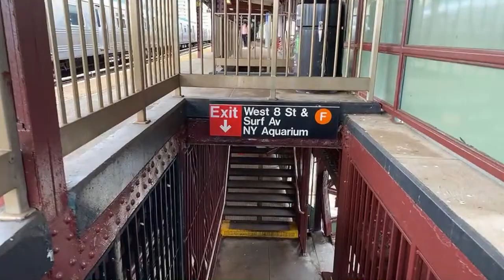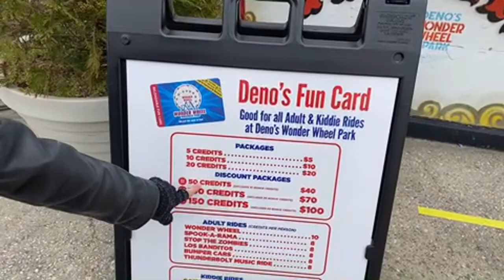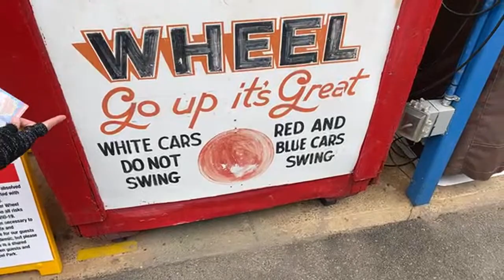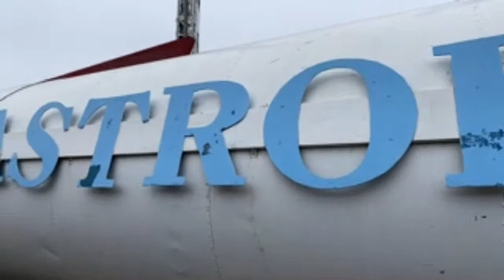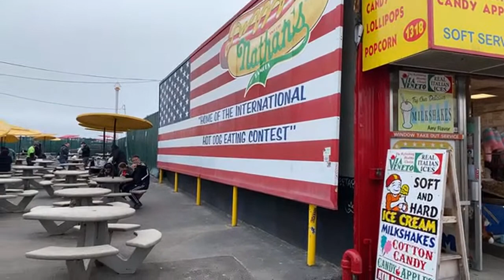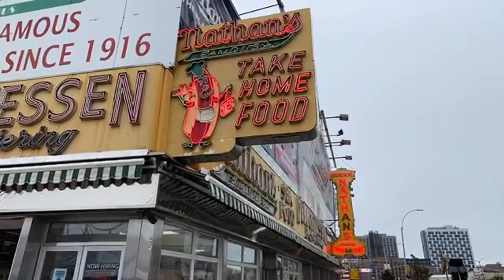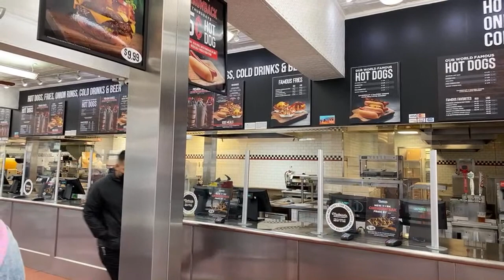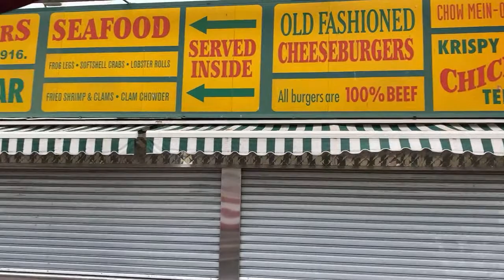NYC LIVE Coney Island Amusements Opening Day April 9, 2021 Wonder Wheel & Cyclone Roller Coaster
Also Special Thanks to our CHANNEL SUPPORTERS for your generous one-time donation